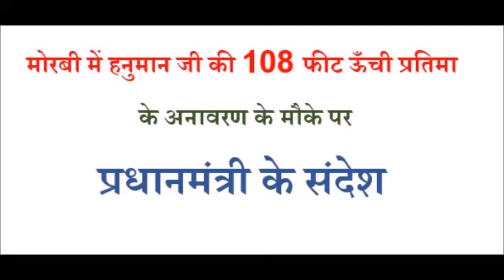मोरबी में हनुमान जी की 108 फीट ऊँची प्रतिमा के अनावरण के मौके पर प्रधानमंत्री के संदेश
मोरबी में हनुमान जी की 108 फीट ऊँची प्रतिमा
 के अनावरण के मौके पर
प्रधानमंत्री के संदेश